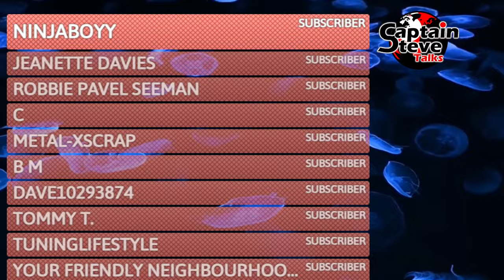Baby Reindeer -Should This Have Been Aired ?? - Captain Steve Netflix Series Review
Dealing with a female stalker, a man is forced to face a dark, buried trauma.

(created using Suno Ai)